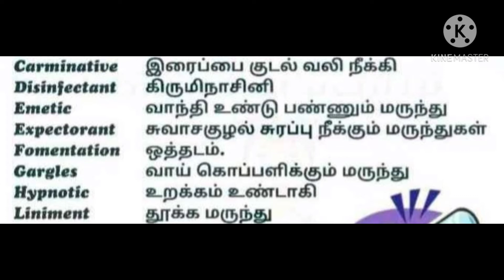medicine name and uses| medicine salt name and uses in hindi|medicine plant name and uses|medicene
medicine name and uses, medicine salt name and uses in hindi, medicine plant name and uses